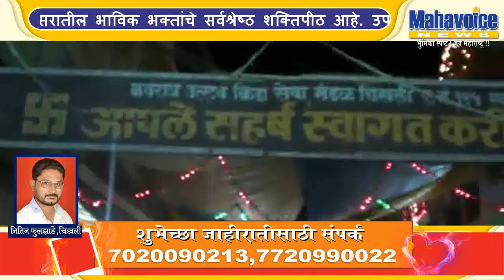चिखलीतील अतिप्राचीन श्री रेणुका मातेचे मंदिर भक्तांनी गेले फुलून...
बुलढाणा /चिखली - अतिप्राचीन श्री रेणुकामातेचे मंदिर परिसरातील भाविक भक्तांचे सर्वश्रेष्ठ शक्तिपीठ आहे. उपासकांचे श्रद्धास्थान असलेले भक्तांच्या नवसाला पावणारे, भाविकांच्या मनोकामना पुर्ण करणारे जाज्वल्य आणि जागृत दैवत म्हणून भक्तगण येथे नियमित येत असतात. पूर्वीच्या काळी देवीच्या मंदिराभोवती घनदाट जंगल होते. मंदिराजवळ एक जिवंत पाण्याचा झरा नेहमी वाहत असल्यामुळे आपली तृष्णा भागवण्यासाठी येथे हिंस्त्र श्वापदाचा वापर होता. देवीसमोर दिपमाळीची तिन्ही बाजूंनी अर्धचद्रांकृती उभी आराम वैभवात भर घालत होती. मंदिरापासून अर्ध्या मैलावरून वाहणारी जांबुवंती नदीच्या काठावर चिखली गाव वसलेले आहे.